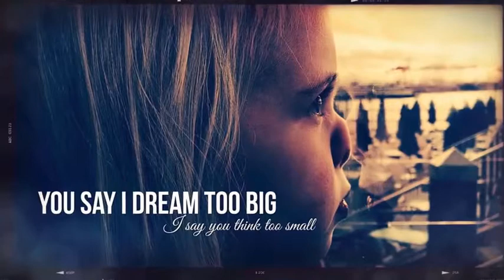Happy Memories Beautiful Slideshow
A great way to show your pictures and videos! Show off you family photos, last trip or vacation, wedding, anniversary, engagement, newborn pictures,impress your friends, etc. The project can fit also for graduations, presentations, photographers portfolio and so on. 39 placeholders are ready and available in the template. Features: Full HD Resolution 1920×1080 No Plugins required Duration 03:46 37 Photo/Video placeholders 4 Color Correction styles Modular structure, well organized template Universalized expression (works with any AE’s language) Complete video tutorial instructions CS5 and above Easy to customize Music: Composed by Tim McMorris – Live And Be Free Want to be informed of my new projects: Follow me on VideoHive and you will be aware of my next works – Click to Follow me Screensohts: More slideshows, which you may like: Important notes: The Fonts in the preview are not included. You can find Font links in help file. Images used in preview are not included. You can find the links in help file.